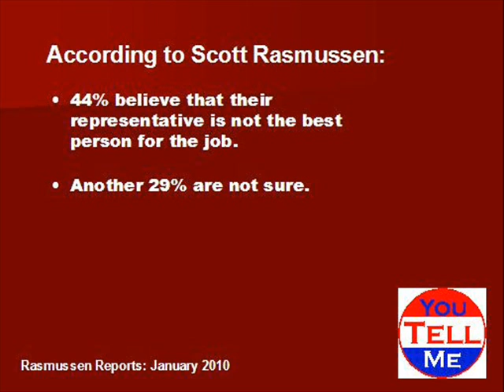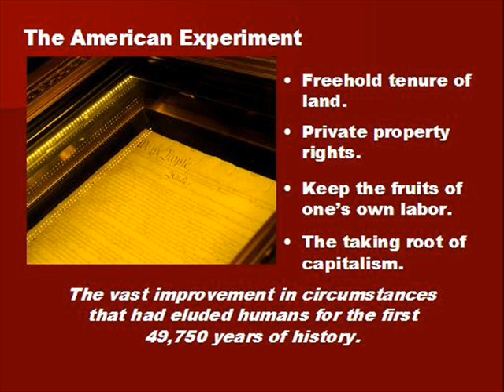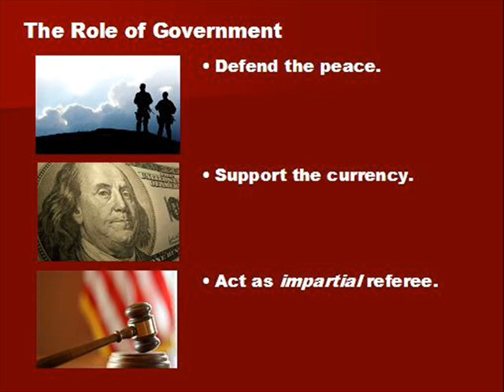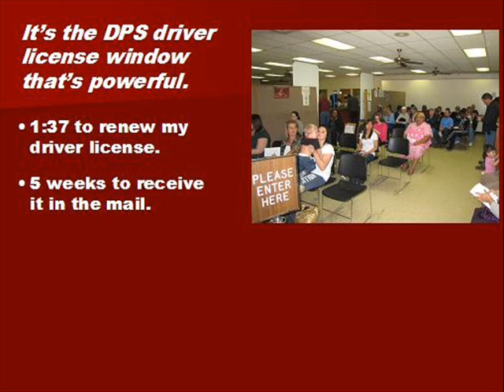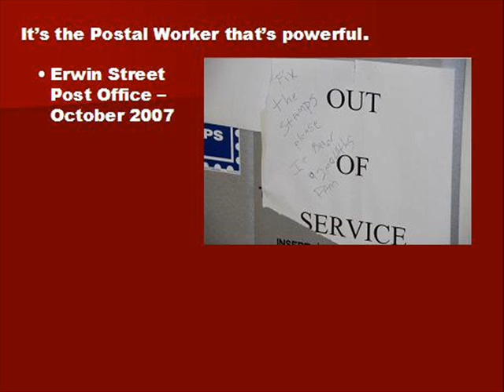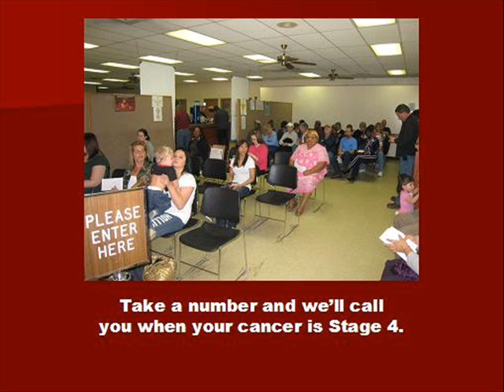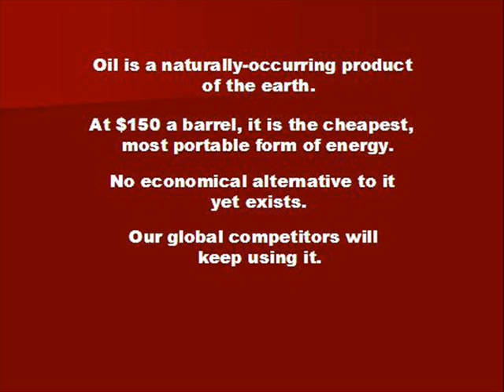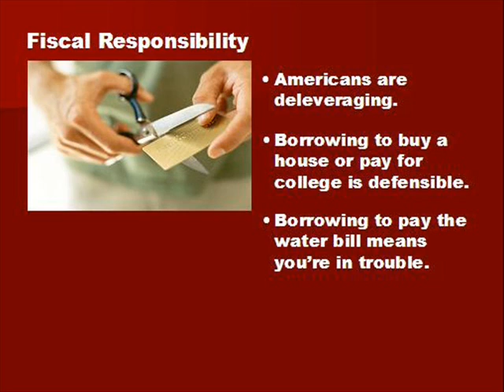You Tell Me Live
Here is an excerpted version of the presentation given by KTBB owner and general manager Paul Gleiser at a live town hall event on Saturday, February 20 at KE Bushman's Winery & Celebration Center in Tyler.